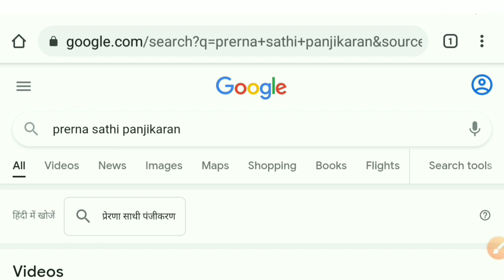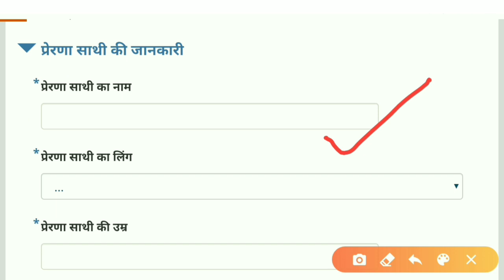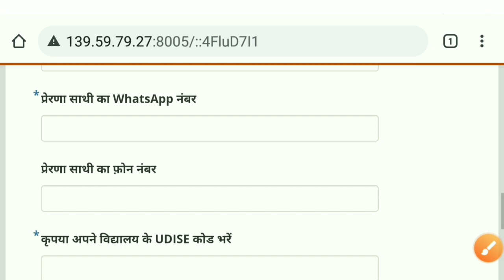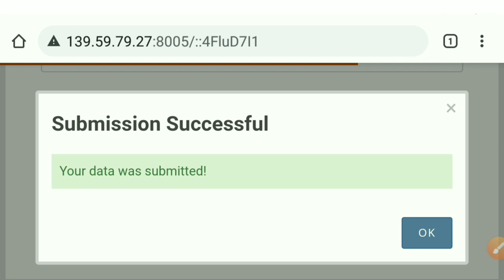Prerna Sathi Registration 2021 | प्रेरणा साथी पंजीकरण कैसे करें | e Pathshala | Mission Prerna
इस वीडियो में आप जानेंगे कि -
आप प्रेरणा साथी कैसे बनायेंगे |
How to do registration Prerna Sathi ?
प्रेरणा साथी का रजिस्ट्रेशन कैसे करें ?
वीडियो को पूरा देखियेगा और please like भी कर दीजियेगा ।

Keep Supporting :)